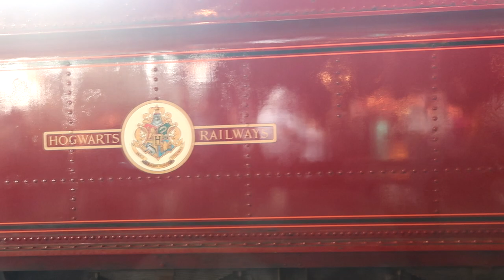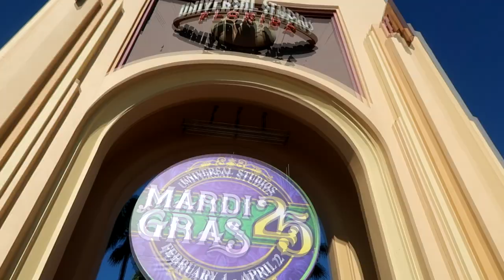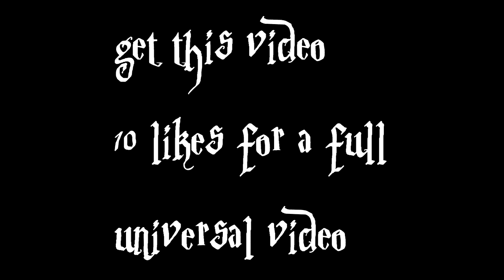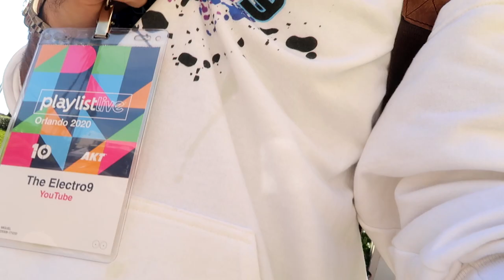Playlistlive Fail!!! | universal Orlando Vlog!!!!